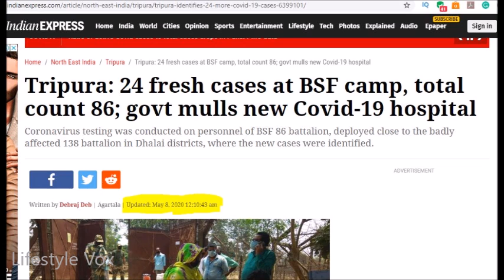Lockdown 3.0 Agartala Gol Bazar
About this channel:
Welcome to this Channel - Lifestyle Vox.
Biswajit Banik the content creator is a Microsoft certified Excel expert and a Fitness Enthusiast.
Biswajit Banik is a certified Fitness trainer, he has completed his masters in biotechnology from Amity University.
He owns two gyms in Agartala, "Fitness Planet Gym" Branch 1 - Near GB Hospital and Branch 2 Near Motorstand Petrol Pump. He has helped many people to transform themselves form FAT to FIT.

In this channel, he covers videos related to Fitness, MS Excel & Lifestyle Vlogs.

You also buy the following products from AMAZON

Some of the best supplements in the market:

Muscle Gainer - Big Muscle Xtreme Muscle Mass
Whey Protein - Bigmuscles Nutrition Gold Whey
Whey Protein - Bigmuscles Nutrition ZERO

KITS for my video

Professional Video Recording Stand
Tripod with mic Portable Foldable Camera Stand

Spices for immunity

Doyen Harissa Seasoning
White Onion Powder, Garlic & Chilli Flakes
Sgreat Spice Dry Ginger
Dry Fruit Hub Whole Spices

General Knowledge India
How to be the perfect
12 Week workout plan for women
Hack your sleep

For online EXCEL CLASS or ONLINE PERSONAL TRAINING
Drop a message on Whatsapp - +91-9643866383